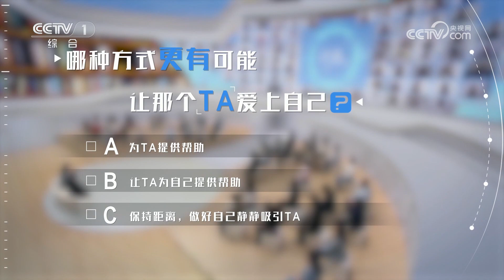你有恋爱小技巧吗？哪种方式更有可能让那个TA爱上自己？| 开讲啦 The Voice